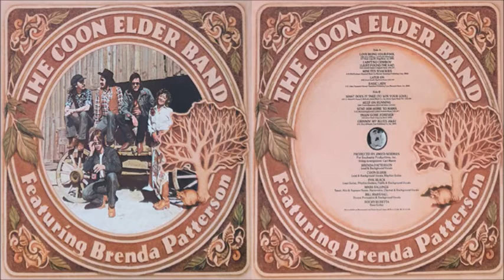The Coon Elder Band - What Does It Take (To Win Your Love) (1977)